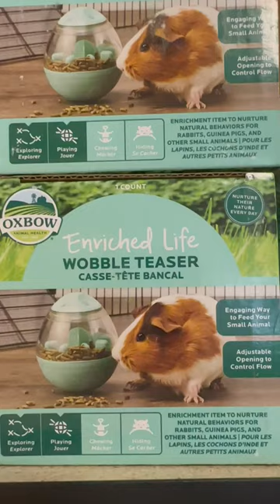Small Animal Supplies, Treats, Toys & More!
Have a small animal at home like a Bunny, Chinchilla or Pet Rat? We've got quality food, treats & most importantly, Enrichment for your lovable pet(s) available!!